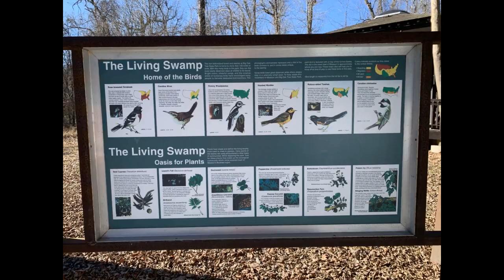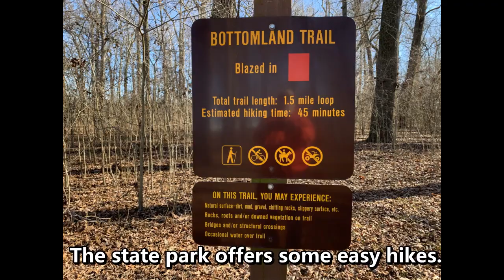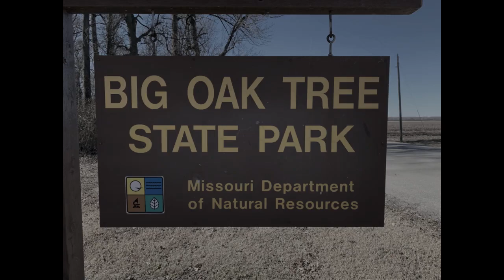Big Oak Tree State Park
My wife and I, along with a son and a grandson, went to visit Big Oak Tree State Park, in Missouri.